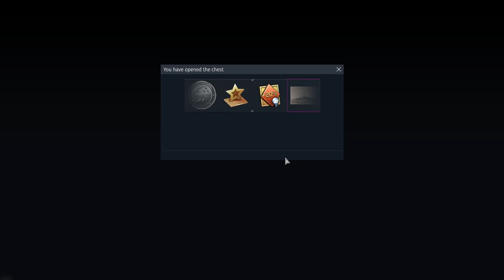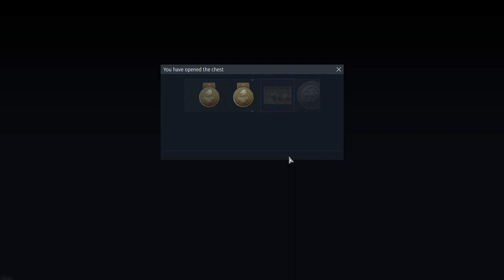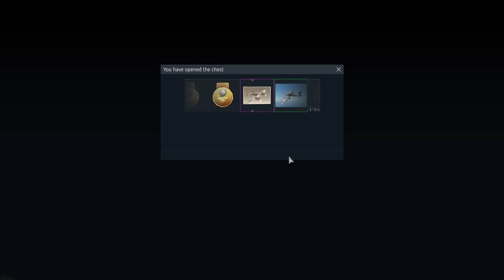Gambling once again (56 crates) (War Thunder)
I should not have done this, but my peanut-like brain did it anyway.